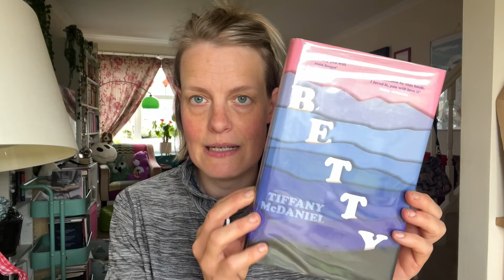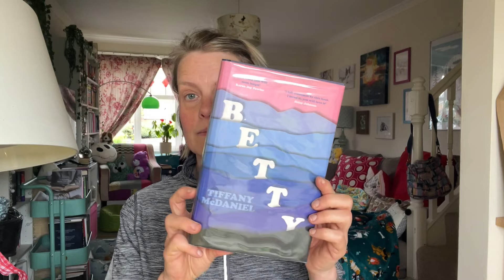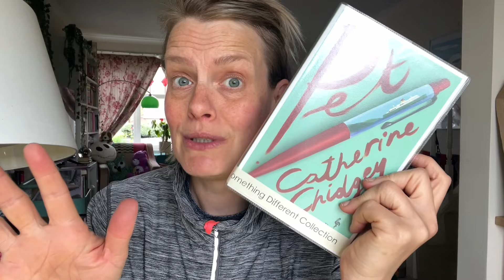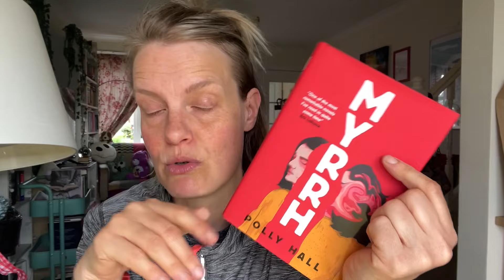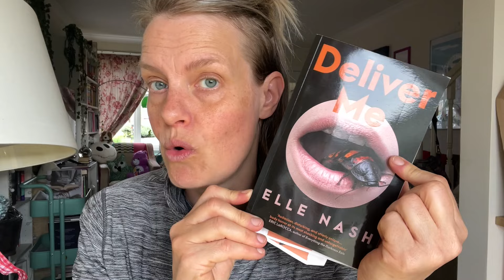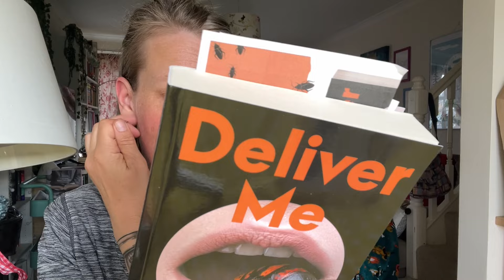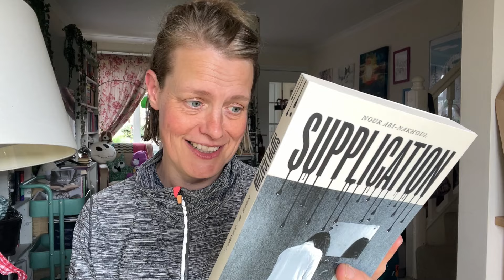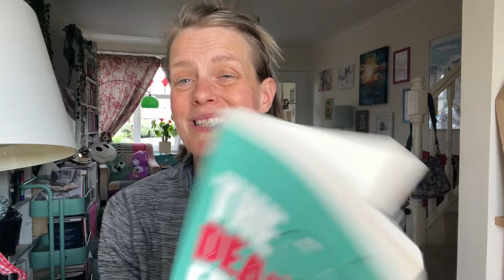My Over Optimistic June TBR 📚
Hiya pals,

Keep me accountable and lets see how much of my June TBR that I actually read, this TBR includes some books you've chosen from my shelves, some new books, ARCs (Advance Reader Copies) and some book group reads - do you think I will do it?

Books I plan/hope to read in June are:

- The Dead Friend Project* by Joanna Wallace
- Supplication* by Nour Abi-Nakhoul
- The Marriage Portrait by Maggie O'Farrell
- Deliver Me* by Elle Nash
- Myrrh by Polly Hall
- The Last Housewife by Ashley Winstead
- Pet by Cathering Chidgey
- You Like It Darker by Stephen King
- The Looking Glass Sound by Catriona Ward
- Betty by Tiffany McDaniel

Have you read any of these?  Are there any you are looking forward to hearing about?

*AD/PR product